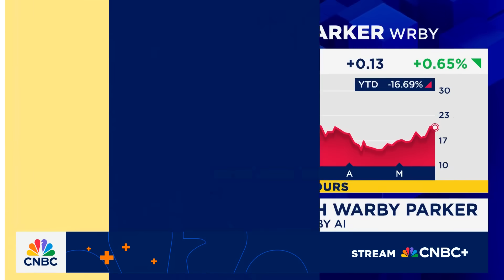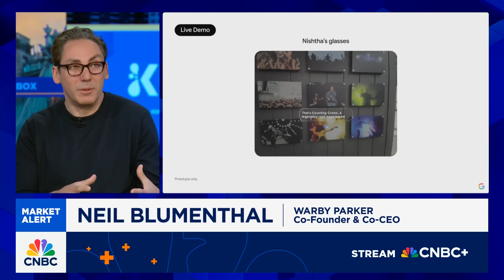Warby Parker co-founder Neil Blumenthal: Smart glasses will be transformative to our lives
Warby Parker co-founders and co-CEOs Neil Blumenthal and Dave Gilboa join 'Squawk Box' to discuss the company's partnership with Google to develop smart glasses powered by AI.